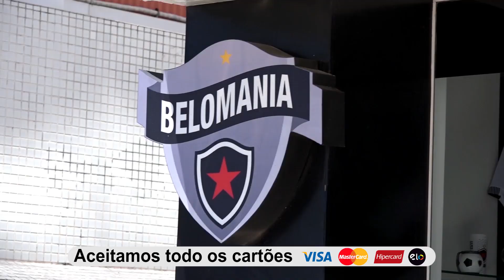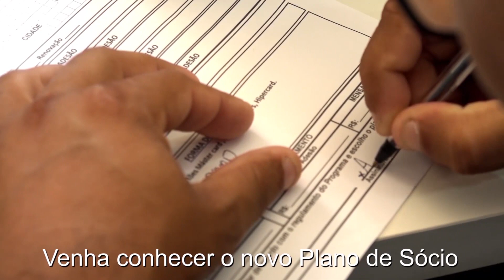Programa TV Belo Ep 22: Temporada 2018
A TV BELO é um projeto desenvolvido para o Botafogo Futebol Clube. O foco é mostrar aquilo que as TVS não mostram que são BASTIDORES VESTIÁRIOS DIA-A-DIA DO CLUBE CATEGORIAS DE BASE Entre outos. O Programa vai ao ar inédito toda Terça às 19h. A produtora responsável é a BK PRODUÇÕES com larga experiência no mercado. Com equipamentos e profissionais de ponta.